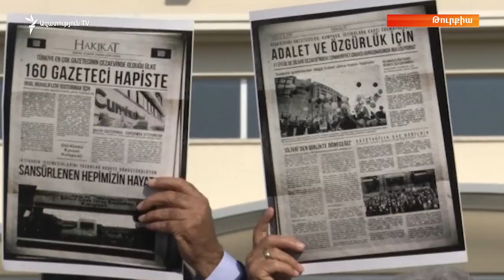«Աշխարհն այսօր» 11.09.17